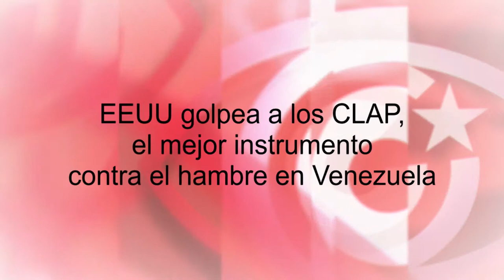EEUU golpea los CLAP, el mejor instrumento contra el hambre en Venezuela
Cubainformación TV – Basado en un texto de Ana Cristina Bracho – Misión Verdad.- El gobierno de EEUU continúa su guerra económica contra Venezuela. No solo robando miles de millones de dólares de sus activos en bancos internacionales.